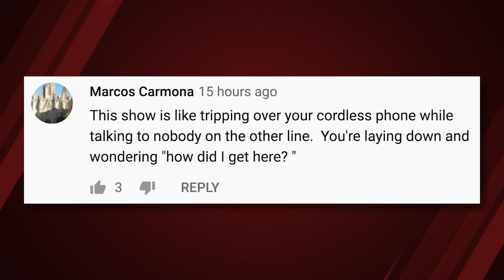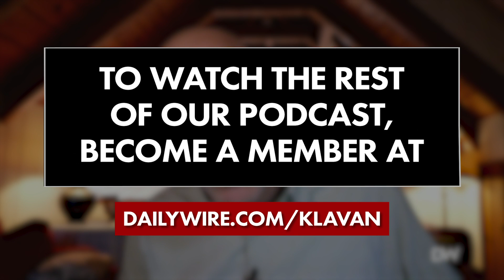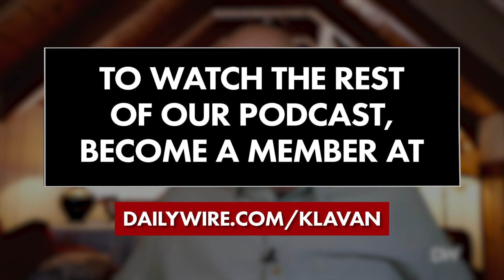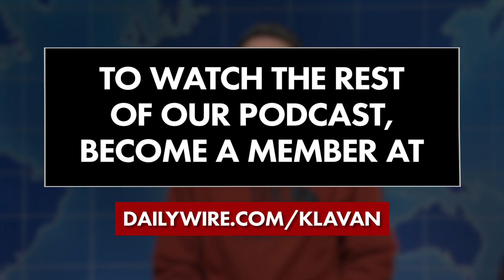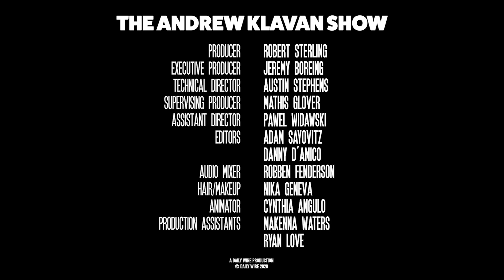No Crisis But Leftism | Ep. 1007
Politicians and Media love a crisis. But they are the crisis.

Text AK to 83400 to get notified for more fun videos!

0:00 - Intro
2:15 - Top Comment
9:40 - Safe Harbor Day: The Day States Certify The Winner
17:20 - Georgia Lawsuit Provides Strong Argument That 140,000 Illegal Votes Were Cast
22:20 - New York Times: No One Expects Civility From Republicans
32:00 - First COVID-19 Vaccines Administered In The UK
36:00 - The Elite Silences And Oppress The Normal During COVID-19